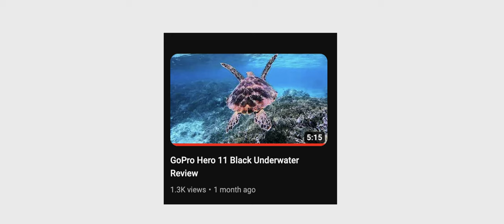Underwater Tones | A Cinematic With GoPro Hero 11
Hey hope ur doing well!
A collection of underwater clips from my recent trip to Miyako Islands.
All of the underwater shots were filmed on the gopro hero 11 black.

This is a list of the gear that i use!!

My Main GoPro’s
[Hero 10Black]
[Hero 9 Black]

My Backup GoPro
[Hero 8 Black]
[Hero 5 Black]

Micro SD card for GoPro [128gb-fast]
SD card for Sony Camera [128gb]
External Hard Drive [2tb]

My GoPro Mounts:
[3 Way Mount]
[Bite Mount]
[Neck Mount - for pov]

[Sony A7III]
[Sony A6000]

My Lenses
[Sigma 100-400mm sony e mount]
[Tamron 17-28mm sony e mount]